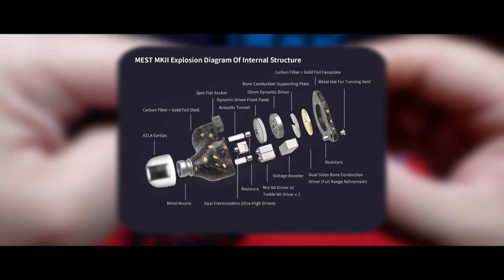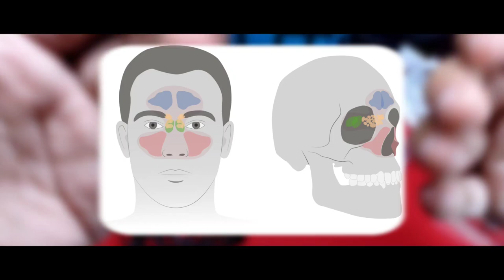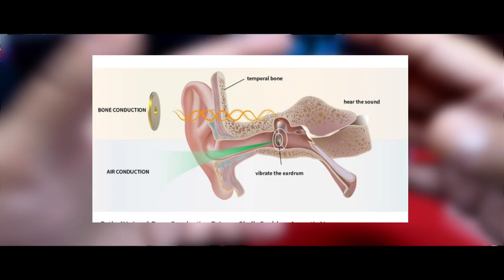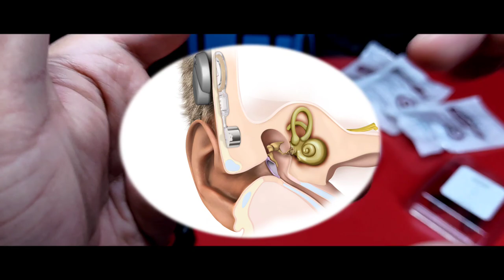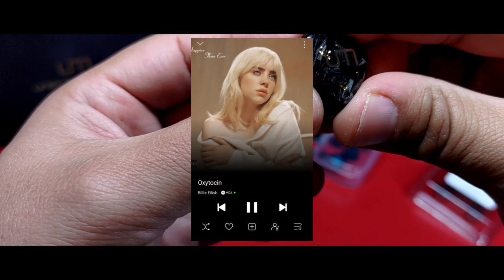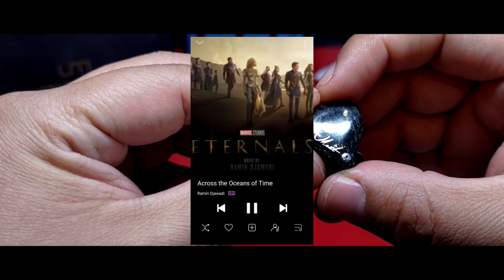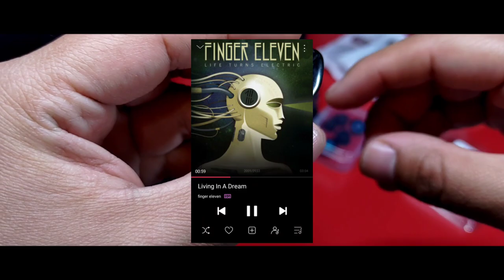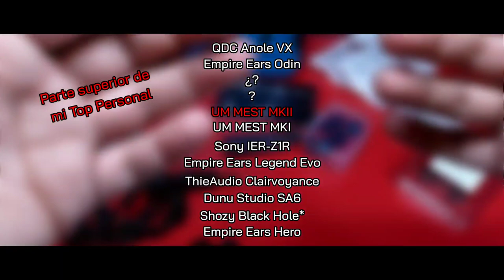Unique Melody Mest MK II | Una Charla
Finalmente...

Timing:

00:00 Introducción
03:08 Empaquetado y Accesorios
04:47 Diseño
07:12 EspecificacionesTécnicas
08:54 ¿Conducción Ósea?
13:44 Características Generales del Sonido
15:43 Soundstage, Imagen, layering
20:20 Frecuencias Graves
24:08 Frecuencias Medias
29:22 Frecuencias Agudas
32:06 Sobre Mest MKI
33:20 Posición en mi Top Personal
34:42 Endgame